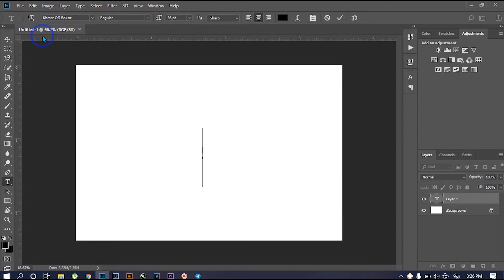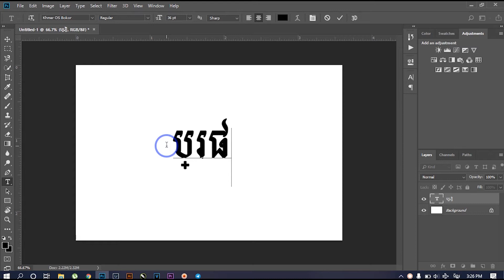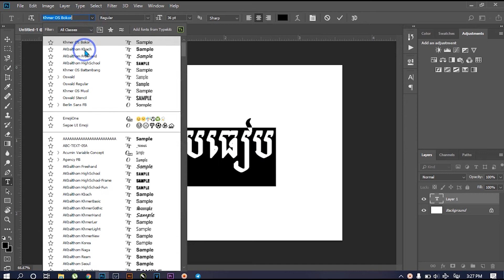How to fix Khmer Unicode in Photoshop cc 2020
My channel is talking about Video Technique all course computer